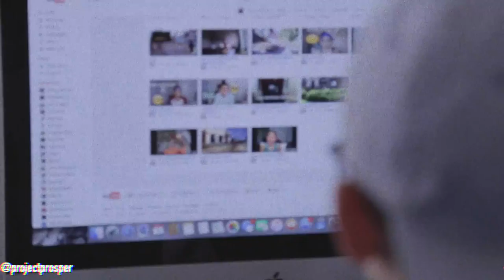My People - Elias DelRincon (Dir. Imaniol Cobian)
This video is about elias doc